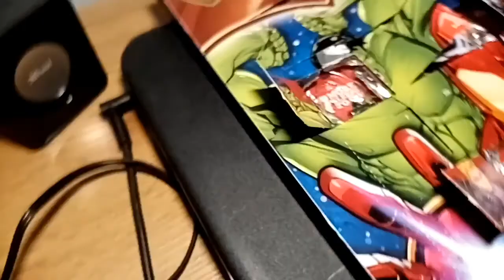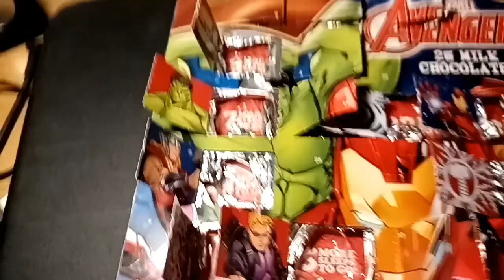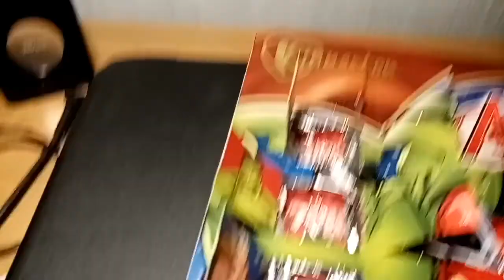Marvel Avengers joulukalenterin luukku 21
Edited with: Vlogit

Hyvää joulua 🎄🎁❄️

Merry christmas 🎄🎁❄️

Tilatkaa Arskamaster5 YouTubessa!!